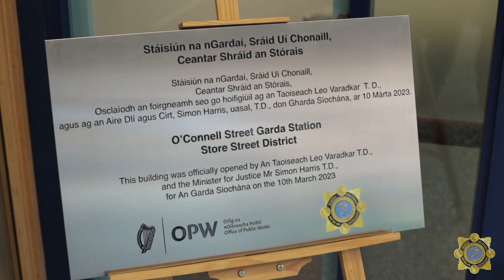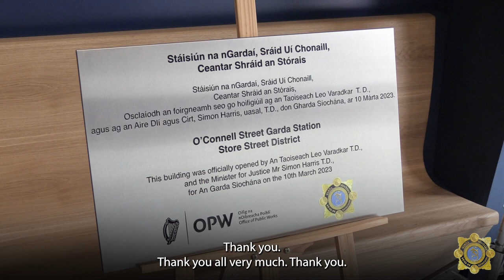Opening of O'Connell Street Garda Station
On Friday last, our Commissioner, Drew Harris was on hand to open our new Garda station on Dublin’s O’Connell Street
The opening was also attended by Taoiseach Leo Varadkar TD, Minister for Justice, Simon Harris TD and Minister for Public Expenditure, NDP Delivery and Reform, Paschal Donohoe TD.
Renovation works, undertaken by the Office of Public Works (OPW), on the new Garda Station at 13A O’Connell Street, Dublin began in October 2022. The building will have a public reception with adjacent interview rooms for members of the public to report crime or seek assistance.
This Garda Station will be a stand-alone Garda Station within the Store Street, ‘C’ District and will be staffed with one (1) Sergeant and four (4) Gardaí. The station will be open between 8am to 2am each day.
Our new station will host a permanent office for our partners, the Irish Tourism Assistance Service (ITAS).  This collaboration will provide a complete policing and ancillary victim service for tourists who are victims of crime. The Irish Tourist Assistance Service (ITAS) will provide a suitable environment where members of the public visiting this jurisdiction can speak about their experience in confidence away from the public office of 13A O’Connell Street Upper.
The permanent Garda station will provide support to Operation Citizen the overarching Garda response to ensure high visibility and a proactive response to anti-social behaviour and other crimes occurring in that area. The Garda Station at 13 A O’Connell Street will become a place where members of the public will have the opportunity to engage with members of An Garda Síochána for the purpose of reporting a crime, seeking advice and all of the other services that they may require will further enhance our present on the capital’s main thoroughfare.
Members assigned to Operation Citizen continue to be deployed on beat patrol. They will parade at the new O’Connell Street Garda Station at 8am and 4pm respectively each day. There are a total of four (4) Sergeants and forty (40) Gardaí are assigned to Operation Citizen.
Operation Citizen is regularly supported by members from our Garda Dog Unit and Garda Mounted Unit when available.
The focus of Operation Citizen in the north inner city is O’Connell Street, Henry Street, Boardwalk and surrounding laneways and streets. A cornerstone of this operation is our hi-visibility engagement with businesses and residents in the local community